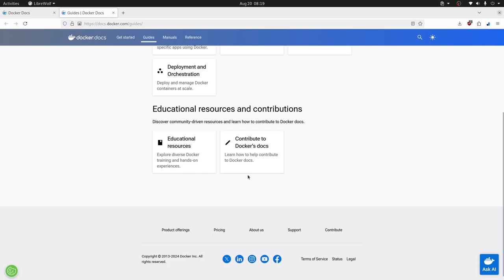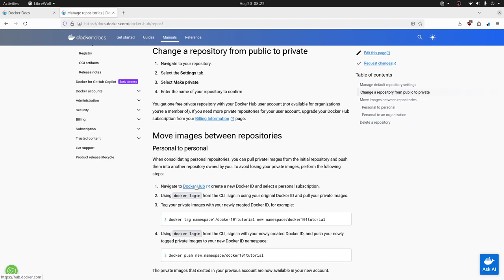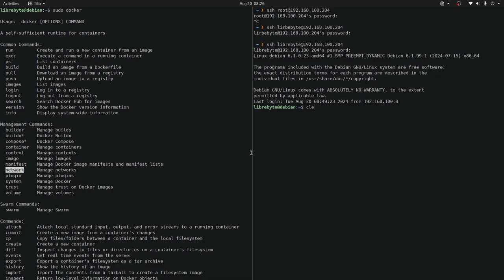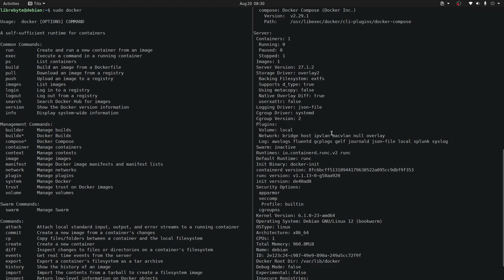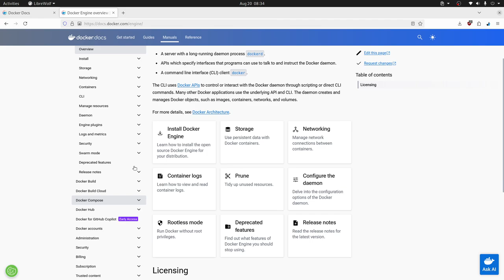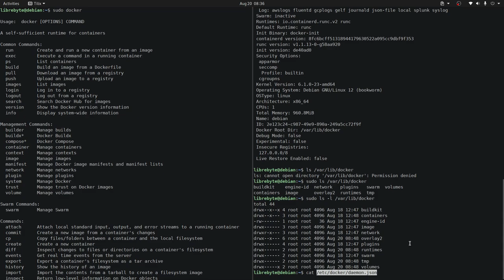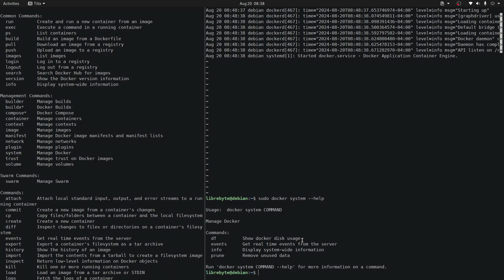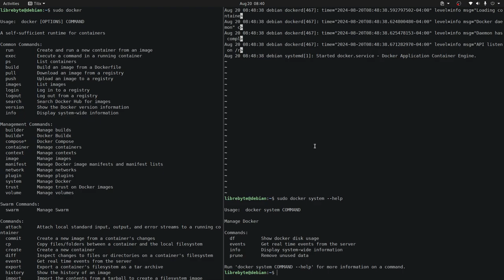Docker - Obteniendo información general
En este video se explora cómo obtener información sobre Docker, sus comandos y recursos de aprendizaje, tras la instalación en Debian 12.

Highlights
📚 Documentación oficial: La fuente principal de información sobre Docker.
🚀 Comandos básicos: Conocer los comandos esenciales como run, ps e images.
🌐 Docker Hub: Repositorio oficial para buscar y gestionar imágenes.
☁️ Docker Compose: Herramienta para gestionar múltiples contenedores.
🔧 Información del motor: Comandos para obtener detalles sobre la versión y configuración de Docker.
🛠️ Comando docker info: Proporciona información detallada del entorno Docker.
💻 Configuración avanzada: Posibilidad de modificar configuraciones a través de archivos y comandos.